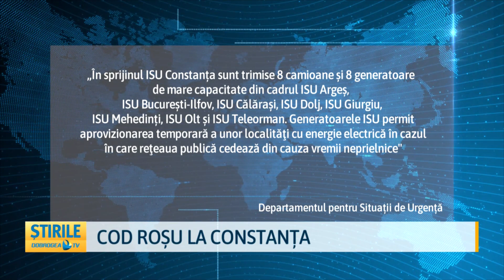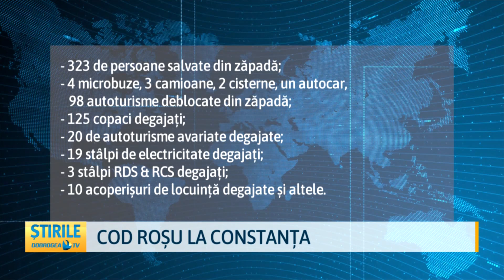Cod roșu la Constanța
Sute de persoane au rămas blocate cu mașinile sau în microbuze ori autocare în nămeți pe drumurile din județ. Codul Roșu de viscol emis de meteorologi a făcut dezastru în Constanța. O gravidă și o bătrână au fost luate cu șenilata și mai apoi duse cu Ambulanța la Urgența Spitalului Județean. Peste 300 de pompieri constănțeni au fost în teren pentru a-i ajuta pe oameni și a înlătura efectele negative ale urgiei. În sprijinul salvatorilor au venit camioane cu generatoare de mare capacitate din 8 județe din țară. Pe drumurile din județ au intervenit și peste 200 de polițiști.